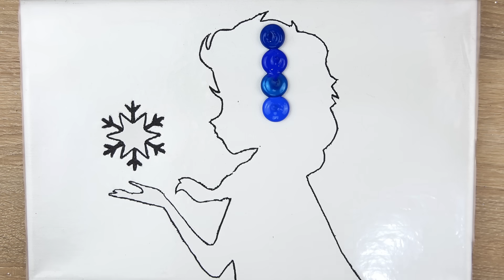Simple Frozen Elsa Scenery Easy to Paint 💎｜Acrylic Painting for Beginners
Hello! I painted a beautiful night sky with frozen scenery on canvas, depicting Elsa in front of a large full moon. It's perfect for anyone wanting to try acrylic painting for the first time!

Acrylic paint